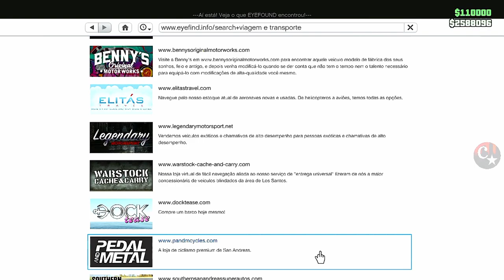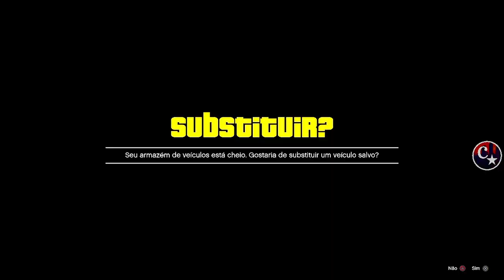💥BRAND NEW💥CRIAR SLOT MÁGICO RÁPIDO SIMPLES E FÁCIL🔥100% EFICAZ FAÇA PS4/PS5/XBOX GTA5 ONLINE🔞🌐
▬▬▬▬▬▬▬▬▬▬▬ஜ۩۞۩ஜ▬▬▬▬▬▬▬▬▬▬▬▬▬▬
▓▓▓▒▒▒░░░ LEIA A DESCRIÇÃO DO VÍDEO ░░░▒▒▒▓▓▓ ▬▬▬▬▬▬▬▬▬▬▬ஜ۩۞۩ஜ▬▬▬▬▬▬▬▬▬▬▬▬▬

💥CARROS MODDEDS💥& CONTAS UPADAS P/ PS4:
♠ COMANDO CM74 - NOVO COMANDO
🎮 ID: PS4 - Capitaocaverna74 👈
🎮 ID: PS4 - Capitao74caverna 👈
🎮 ID: PS4 - Ccaverna74 👈
🎮 ID: PS4 - Capitao_74 👈
🎮 ID: PS4 - Capitao-74 👈

🌟🌟 CANAIS PARCEIROS 🌟🌟